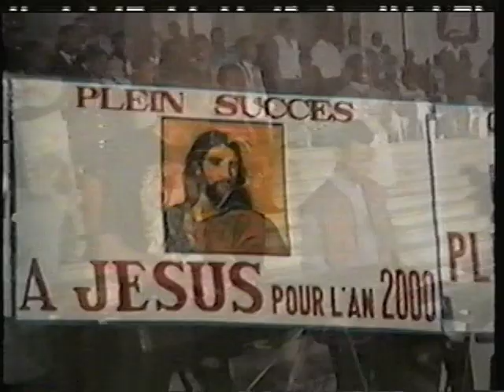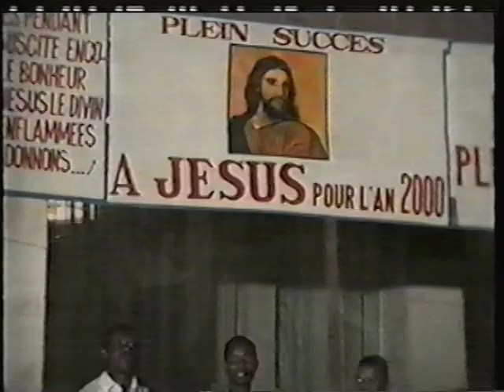Il n'était plus là-Lifoko du Ciel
Palais du Peuple,Kinshasa,Congo
30 octobre 1999